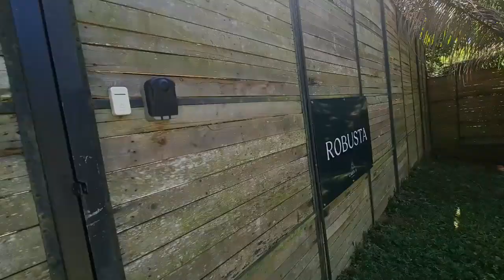Cabin A, Amadeo 2024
Background Music
Song: Perfect
Artist: One Direction
Song: Demons
Artist: Imagine Dragons